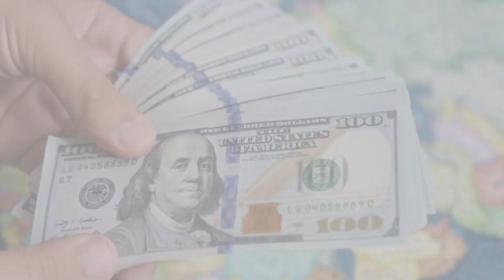Kevin Feige's Lifestyle ✦ 2024 | Women, Houses, Cars and Net Worth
Kevin Feige About:

Kevin Feige is an American film and television producer. He has been the president of Marvel Studios and the primary producer of the Marvel Cinematic Universe franchise since 2007.

Note: This video is only for the purpose of sharing the information Celebrity Kevin Feige Lifestyle & Net Worth Biography Videos not to hurt with the feelings of anyone.

1) This video has no negative impact on the original works (It would actually be positive for them)
2)This video is also for teaching purposes.
3) It is not transformative in nature.
4)I only used bits and pieces of videos to get the point across where necessary.
5) Some images are also used just for giving the clearance about the topic to the viewers.